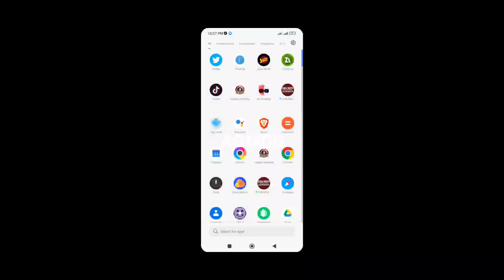Call of Duty: Black Ops Zombies v1.08 | Support Android 12 | Gameplay 60 FPS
Fallow me